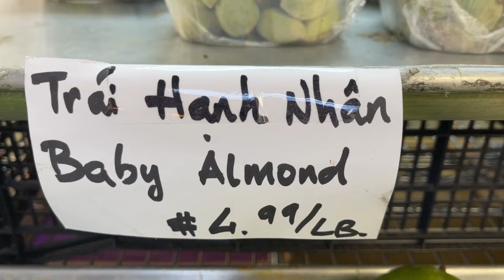Trái Hạnh Nhân ( Baby Green Almonds ) Ăn Có Ngon Không ?